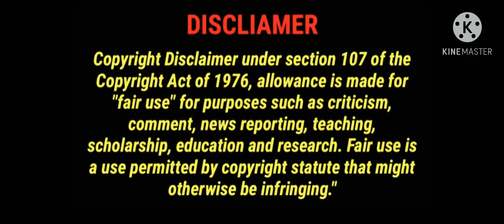Kenneka Jenkins kitchen camera shows a more sinister picture behind this cover up